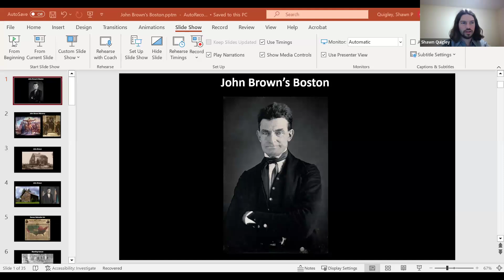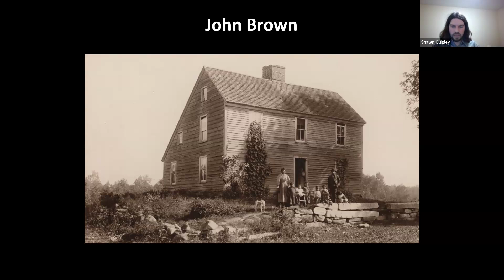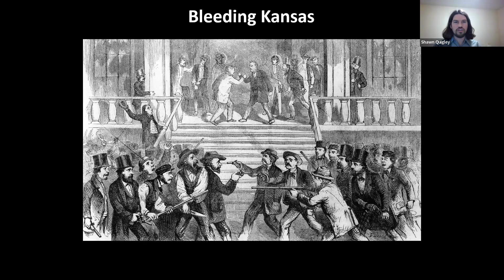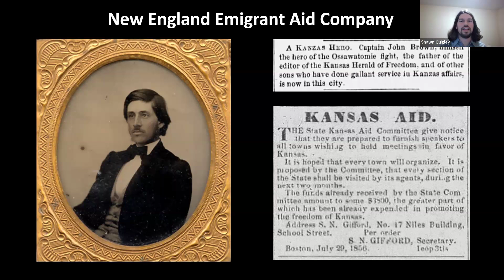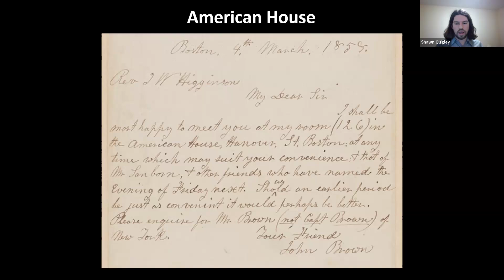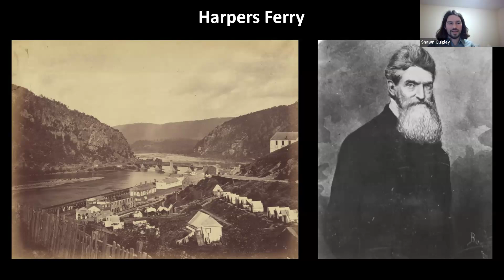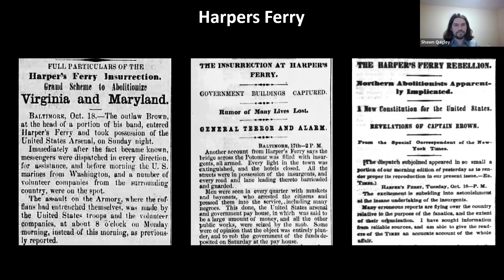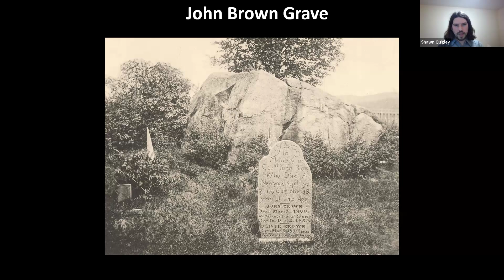Abolition in Boston: John Brown’s Boston (1/31/24)